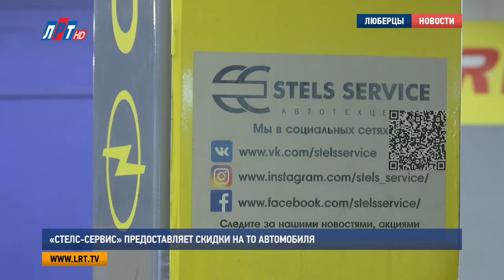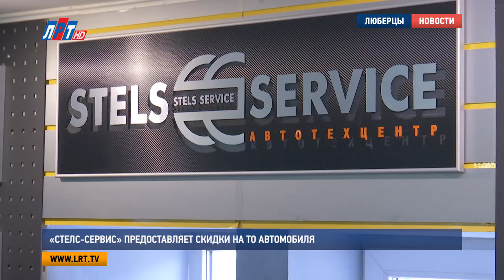Стелс-сервис предоставляет скидки на ТО автомобилей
Летом многие россияне предпочитают путешествовать на своей машине. И зачастую на длительные расстояния. Чтобы поездка не преподнесла неприятный сюрприз, автомобиль лучше проверить заранее.
«Стелс-сервис» производит шиномонтажные и кузовные работы для любых автомобильных марок. Особенно важно отметить, что эта компания – сертифицированный автотехцентр, и имеет право делать отметки о прохождении ремонта в сервисной книжке. При этом автомобиль остается на гарантии у дилера. Безусловное преимущество «Стелс-сервис» – это регулярные бонусные программы. Как раз сейчас здесь запустили акцию – при комплексном техническом обслуживании клиент получает скидку 10% на запчасти и мойку в подарок.

Александр Шустов, генеральный директор автотехцентра «Стелс-сервис»
"На наш ремонт желательно заранее записываться, хотя очень часто бывает так, что кто-то из клиентов не приехал, и мы готовы оперативно принять клиента просто без записи".

Надежда Подольская попала в ДТП: сама не пострадала, зато машину пришлось срочно ремонтировать. Обратилась в автотехцентр «Стелс-сервис» на Октябрьском проспекте. Результатом полностью осталась довольна.

Надежда Подольская, клиент автотехцентра «Стелс-сервис»:
"У меня была проблема с бампером и дверь мне помяли. Ну вот я сейчас смотрю: вроде и не заметно, как новенькая. Я звонила в другие сервисы, мне говорили там чуть ли сам бампер заменять (это естественно дороже – новый бампер покупать), а тут мне сделали – и довольно дешево, да, мне понравилось".

Девушка приезжает сюда уже третий год. Все работы со своей машиной доверяет только автотехцентру «Стелс-сервис». Это – надежный помощник автолюбителя. Предлагает широкий спектр качественных услуг по техническому обслуживанию машины, жестяные и малярные работы, а также ремонт рулевых реек и сход-развал.

"Мы очень хорошо знаем именно те марки, которыми занимаемся. Это конкретно Опель, Хендай, Шевроле и КИА. Для этих автомобилей у нас есть все запчасти в наличии. Соответственно все программное обеспечение мы также можем ремонтировать для этих машин".

Сотрудники «Стелс-сервис» - первоклассные специалисты, которые регулярно проходят повышение квалификации. Каждый работник автотехцентра обладает глубокими профессиональными  знаниями и огромным опытом. Для клиента здесь созданы комфортные условия: 2 комнаты отдыха, высокий уровень сервиса и индивидуальный подход.

"Мы вообще ждем всех клиентов не только на ремонт, но и просто познакомиться и выпить чашечку кофе. Всем желаем ровных дорог и хорошего настроения за рулем".

Мария Лапычева, Кирилл Евгеньев